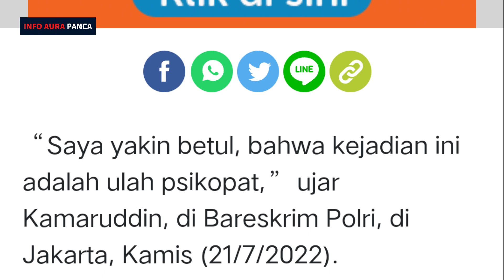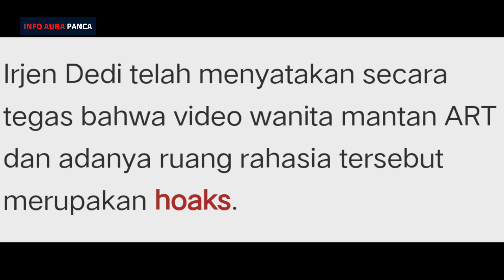Bikin Heboh Mantan ART Bongkar Kelakuan Kejam Ferdy sambo‼️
Bikin heboh mantan ART bongkar kelakuan kejam ferdy sambo!!. Baru-baru ini muncul video seorang wanita yang katanya mantan ART keluarga ferdy sambo yang bernama susi. Yang mengungkapkan cerita tentang kekejaman ferdy sambo yang suka membunuh, menganiaya orang-orang yang baik dan jujur.

Video tersebut langsung menghebohkan dunia medsos. Di mana dalam isi video tersebut menceritakan bagaimana ferdy sambo memperlakukan orang-orang yang dia bunuh, dia aniaya secara kejam.

Yuk langsung saja di simak di tonton videonya sampai selesai, agar tidak gagal paham.

Untuk video tentang kasus  ferdy sambo sebelumnya bisa lihat / klik linknya di bawah ini:

berita terkini
ferdy sambo
brigadir j
berita
berita terbaru
berita update
berita hari ini
video viral
berita viral
brigadir yosua
kasus brigadir j
update kasus brigadir j
kabar hari ini
pembunuhan brigadir j
viral
viral saat ini
video viral saat ini
video viral hari ini
berita up to date
kabar terkini
brigadir yoshua
kasus pembunuhan berencana brigadir y
kejadian heboh
brigadir
rumah dinas
skenario ferdy sambo
viral terbaru
kasus pembunuhan brigadir j